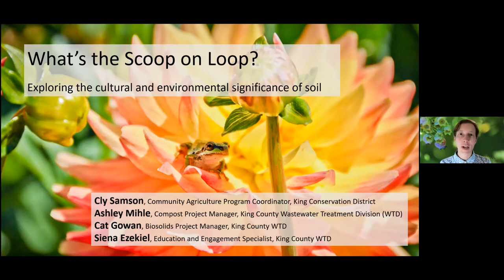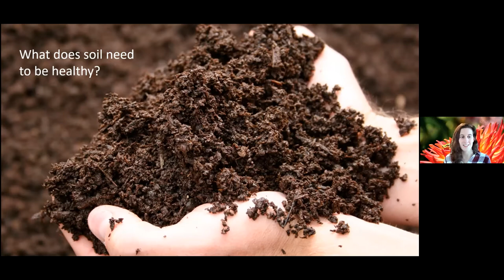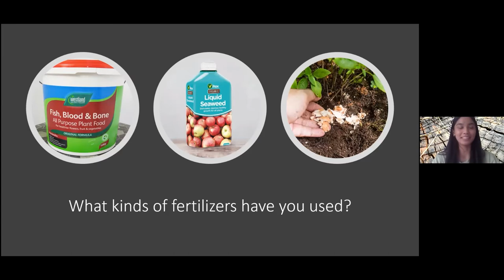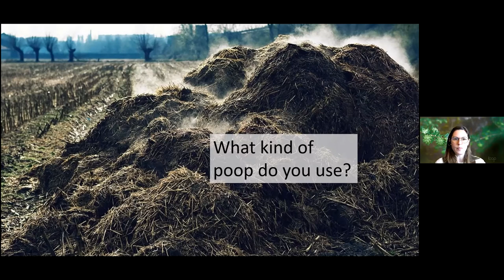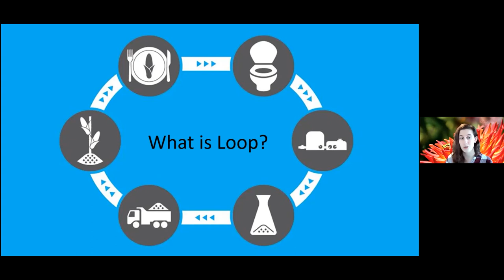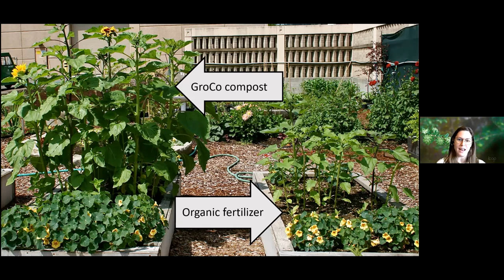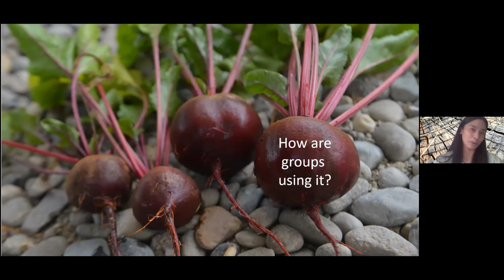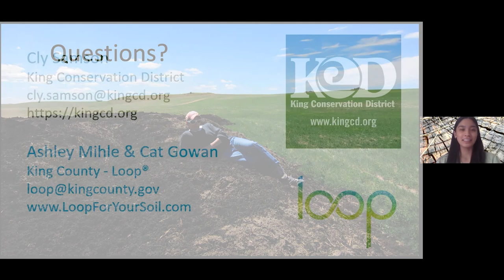Scoop On Loop® Zoom Workshop